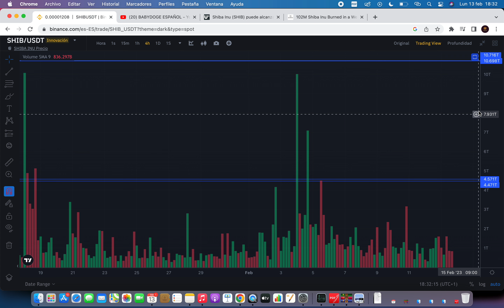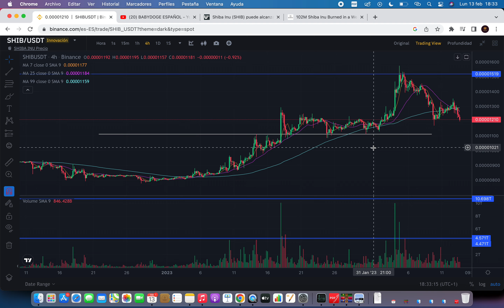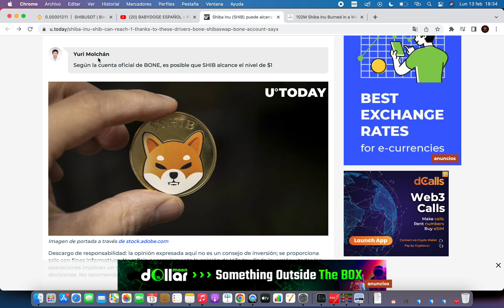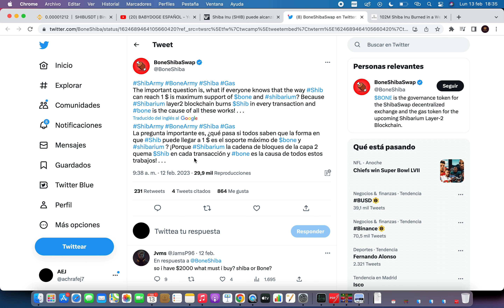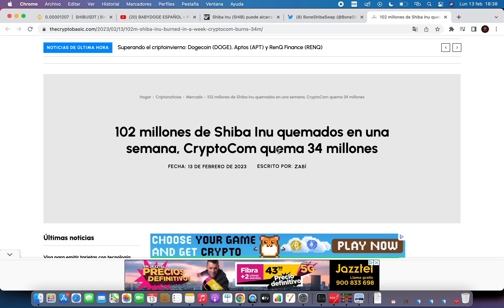⚠️ ESTA ES LA ÚNICA FORMA DE QUE SHIBA LLEGUE A $1 🔥 Shiba Inu Criptomoneda 🚀 Noticias Shiba Inu Hoy